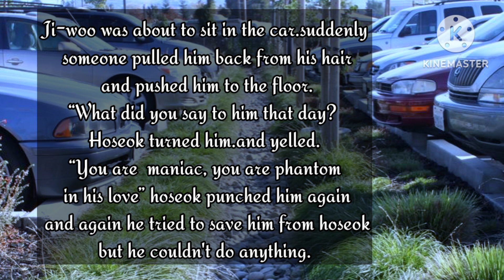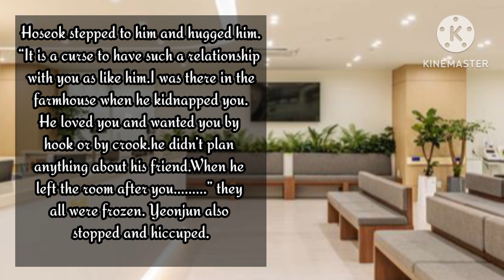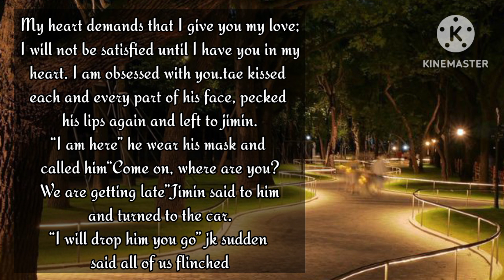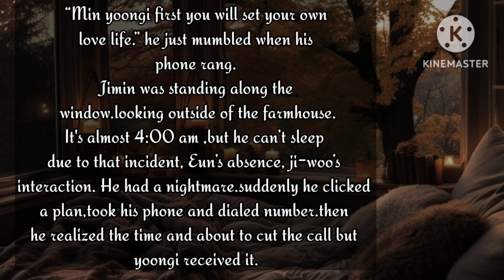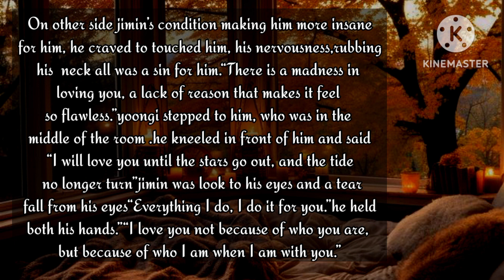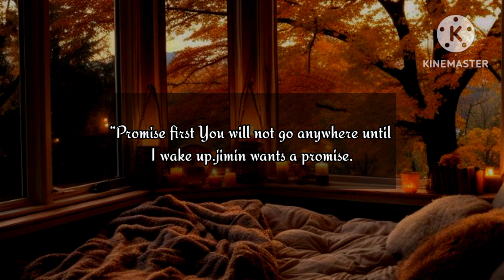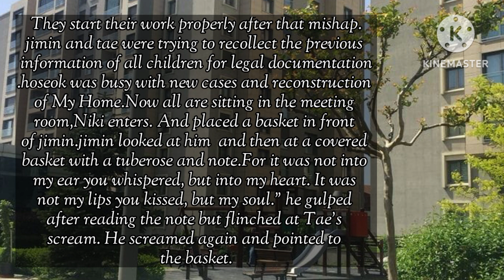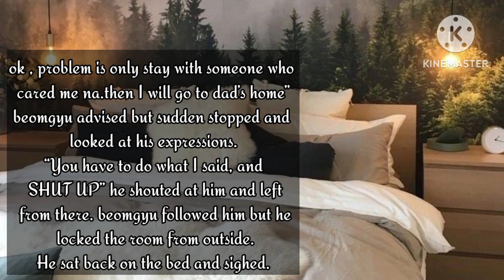"Hear My Soul Speaks To You" fanfiction Episode 13💖